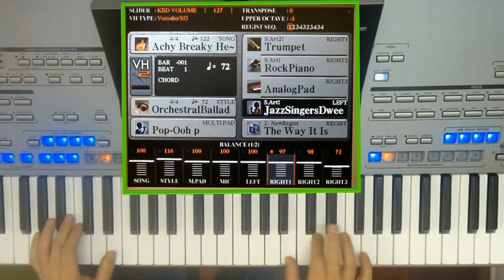Registrations speichern am Keyboard - Demo der Vollversion 32min im Online-Lehrgang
Gekürztes Keyboardlehrvideo "Registration" - ein kurzes Demo der O-Key-Online-Keyboardschule Das komplette Video gibt es im Komplettpaket zusammen mit allen anderen großen Keyboardlehrvideos und Klavierlehrvideos nach Kauf eines O-Key-Zugangs (im Abo oder als xx-Tage-Testzugang).
In Niño´s Kanal findest du für deinen Einstieg neben den 6 großen Gratislehrvideos (3 für Keyboard / 3 für Piano) und 3 Playalongs (Mitspielvideos) auch viele weitere Demovideos. werden ständig weiterentwickelt, wodurch regelmäßig neue Videos hinzu kommen...